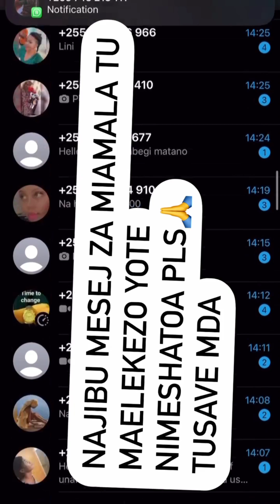NIFFER STORE:NIMEPELEKA URICH AUNTY CHINA NASUBIRI ORDER ZENU